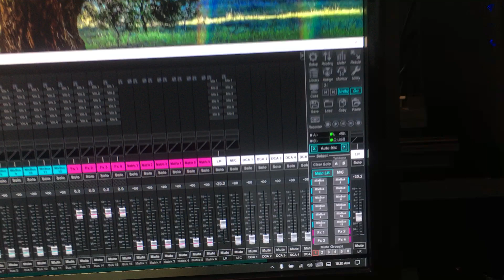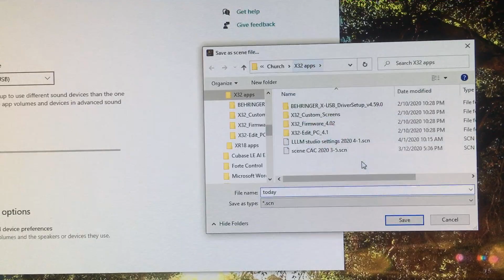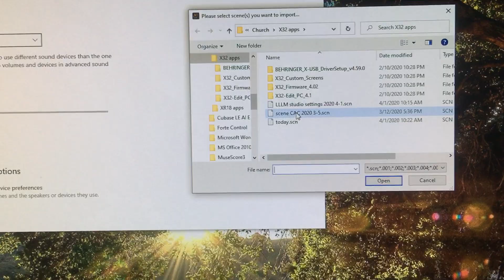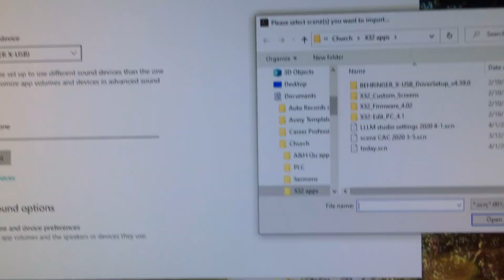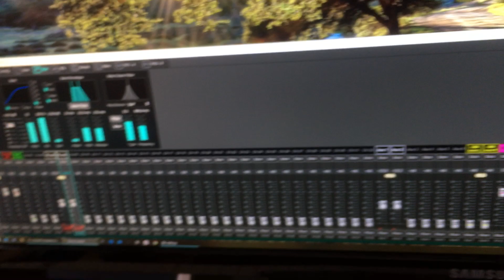X32edit: Scene saving; loading and recall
BE VERY CAREFUL!!!
If you want to LOAD a scene, and (after selecting it) you accidentally push SAVE instead of LOAD, it can overwrite what you had in that scene with your current settings.
- How and where to save your scenes on both your PC (Personal Computer) or in the mixer.
"Scene - A scene is a single file containing a snapshot of the settings of the X32" - John DiNicola

Scenes can be saved on a computer you are using to access the x32 mixer (as a .scn file); or they can be saved directly inside the x32 mixer.
Saving scenes inside the mixer can be useful in case you access the mixer from a different computer where the scene was not saved.